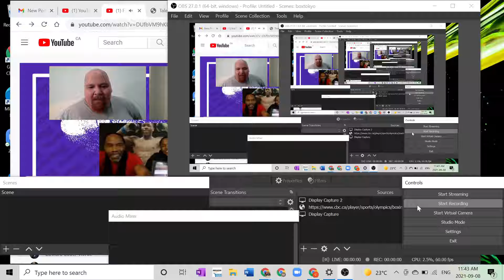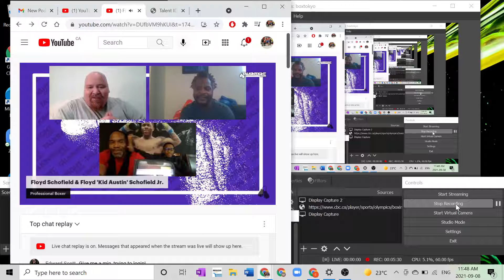The Henry Armstrong Foundation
Floyd Schofield is the face of a non profit organization named after an all time great Henry Armstrong.